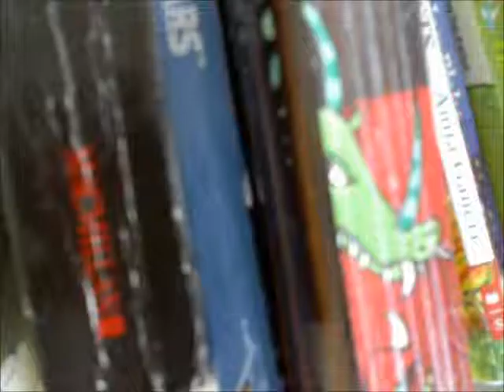Kid at home gets bored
my apologies for this. I was bored.